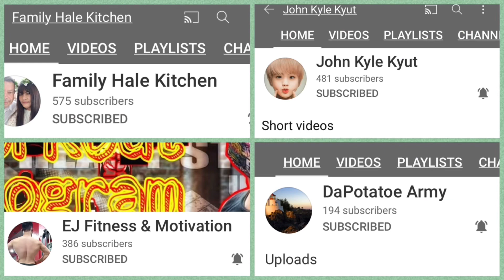Masarap na luto sa tilapia || GINATAANG TILAPIA